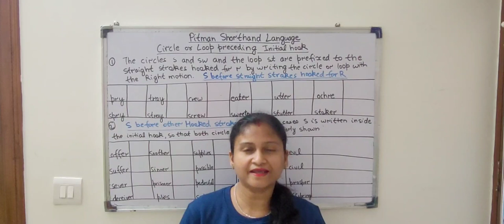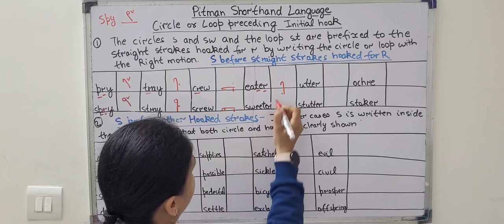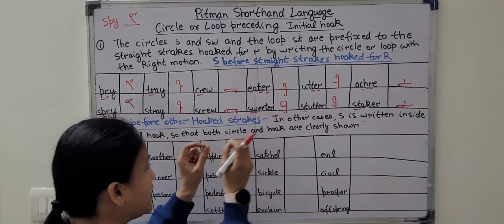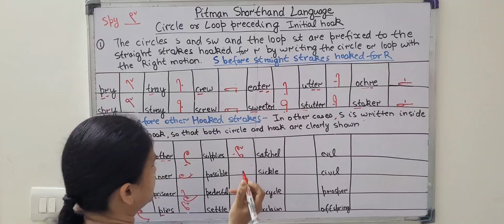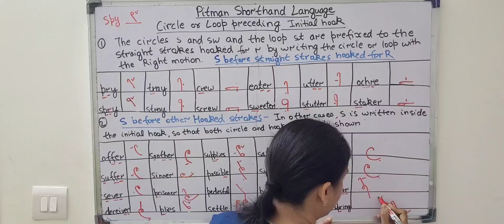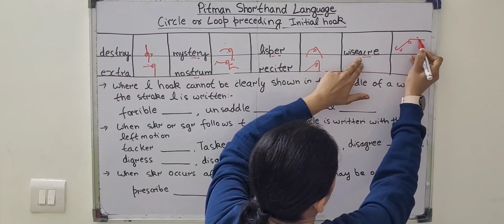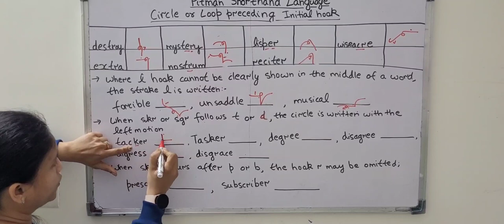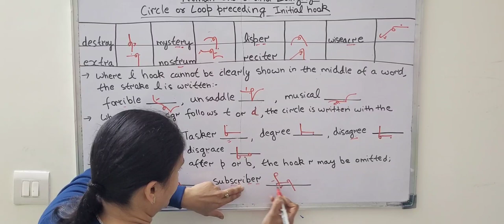Chapter 13 -Circle or Loop preceding Initial hook (Introduction) (Pitman Shorthand video-101)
Circle or loop preceding Initial Hook (Introduction)
1. The circles s and sw and the loop st are prefixed to the straight strokes hooked for r by writing the circle or loop with the Right motion.
2. The circle s is prefixed to all other initially hooked strokes by writing the circle inside the hook, so that both the circle and hook are clearly shown.
3. The circle in words like tusker and disgrace is written with the left motion, but when skr follows p or b, the r is omitted.